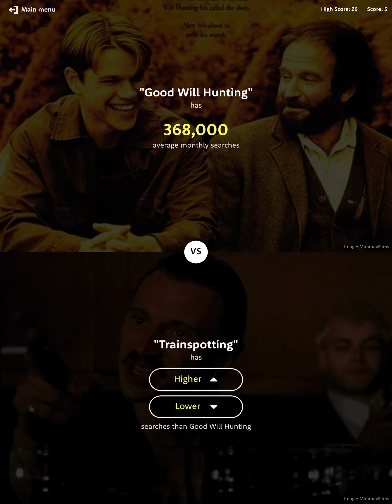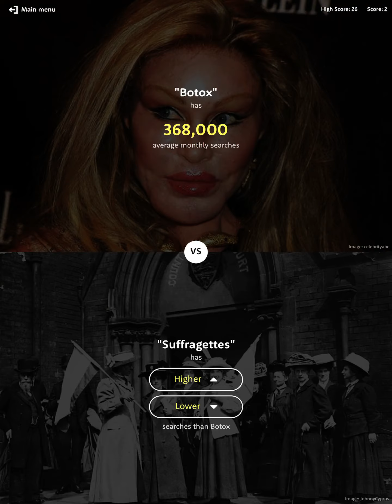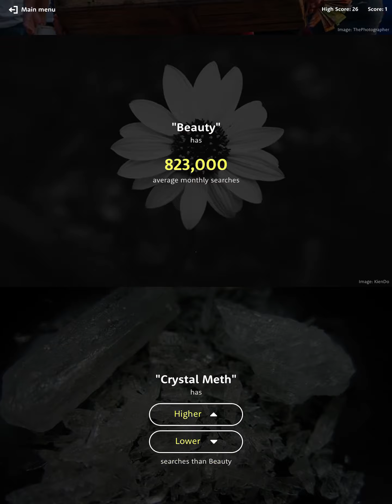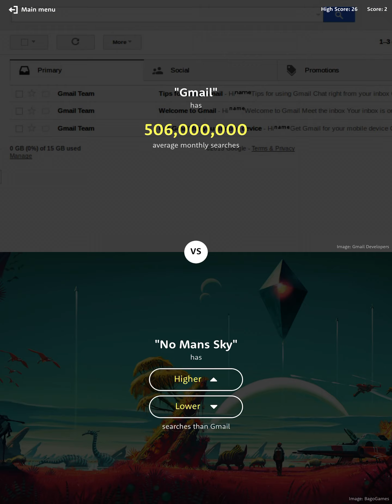What is going on with identity theft